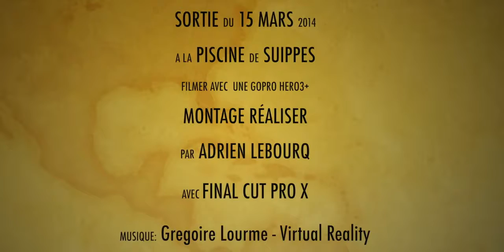Piscine Suippes 2014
Navigation à la piscine de Suippes (51)